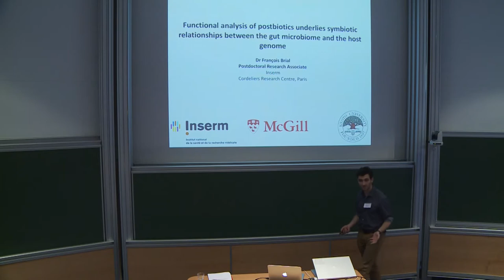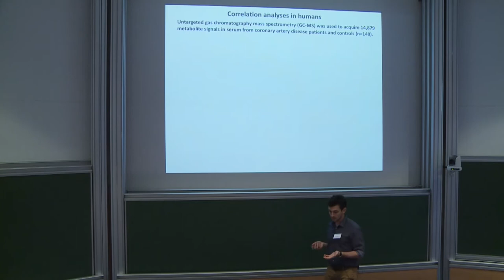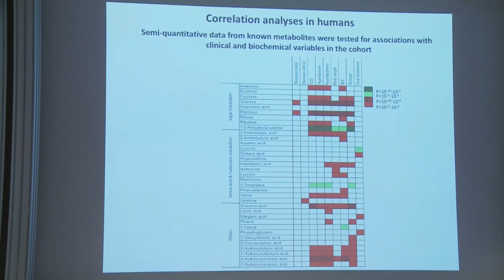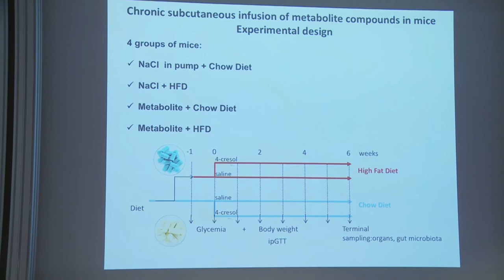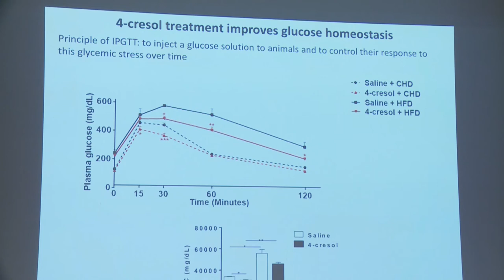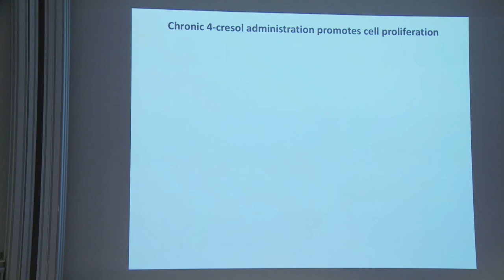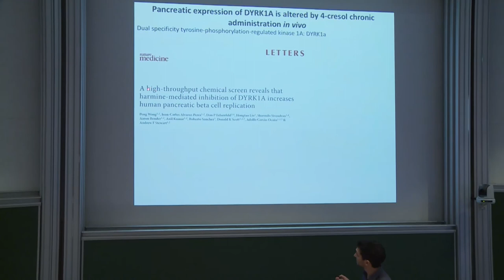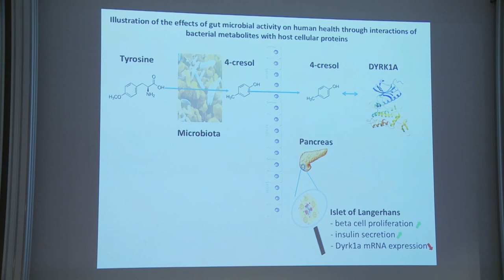François Brial - Functional analysis of postbiotics underlies symbiotic relationships...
Functional analysis of postbiotics underlies symbiotic relationships between the gut microbiome and the host genome